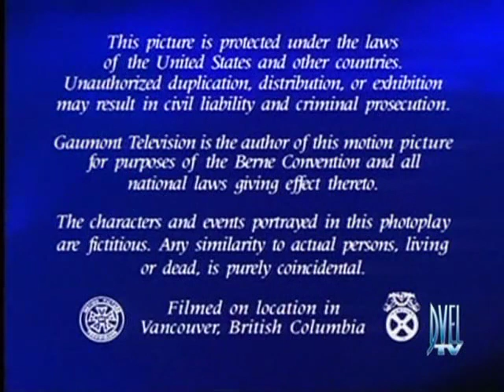Highlander la serie stagione 2 episodio 16 - Il vampiro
Nel 1840, MacLeod era impegnato a concludere degli affari a Parigi con i mercanti Henry Jacom (Trevor Peacock) e William Stillwell (Peter Vizard). Stillwell viene ucciso apparentemente da un vampiro. MacLeod capisce che l'Immortale Nicholas Ward (Jeremy Brudenell) è il fidanzato di Juliette Jacom (Tonya Kinzinger). Dopo che il "vampiro" uccide Henry Jacom e il cacciatore di vampiri Alan Baines (Denis Lill), MacLeod sfida Ward, ma il loro combattimento è interrotto. Nel presente, l'amica di MacLeod Helene Piper (Nathalie Presles), che è l'amante di Ward, piange suo padre, e quando anche il suo produttore Peter Wells (Jack Galloway) viene ucciso, MacLeod riconosce il modus operandi di Ward. MacLeod sfida Ward e lo decapita.